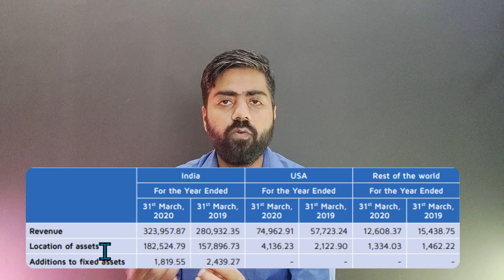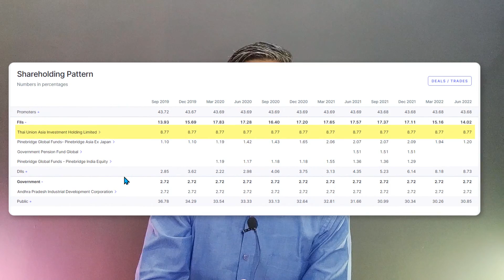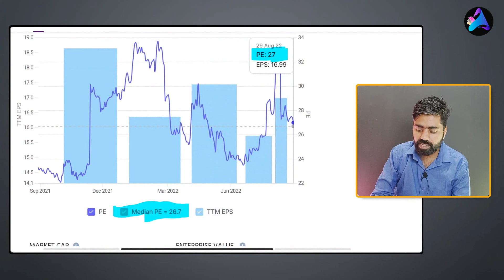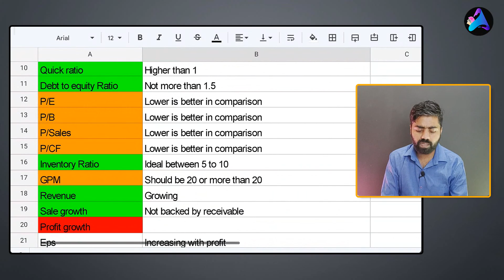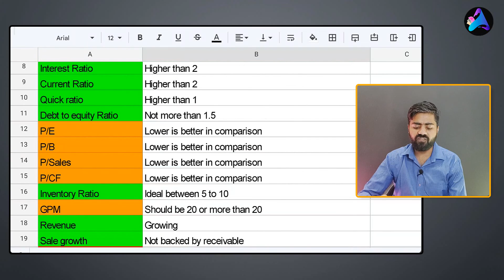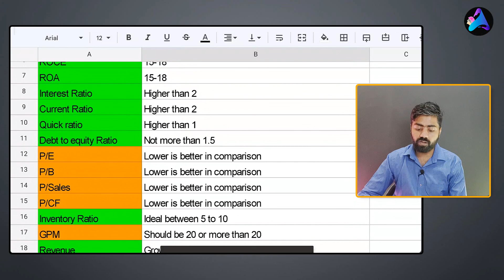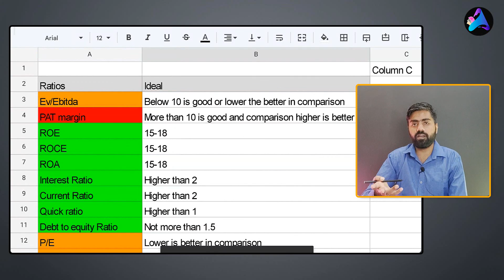best companies to invest in 2022 for long term | Episode -1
best stocks to buy now in india this video is fundamental analysis of the best stocks to buy now in india for beginners we also have other playlist for beginners where you can invest best stocks for long term

Avanti Feeds Ltd (AVANTIFEED)
Avanti Feeds is a leading provider of high quality shrimp feed, best technical support to the farmer and caters to the quality standards of global shrimp customers.